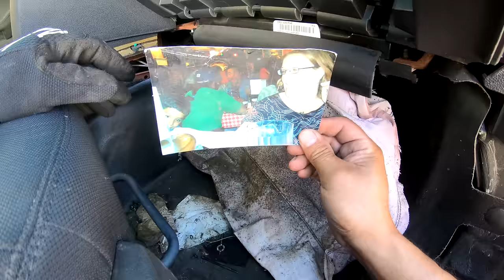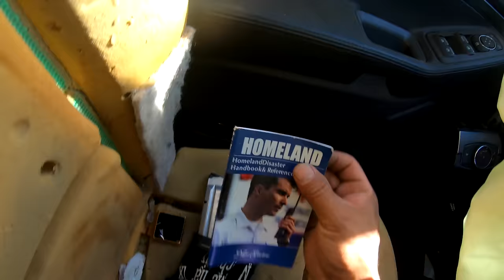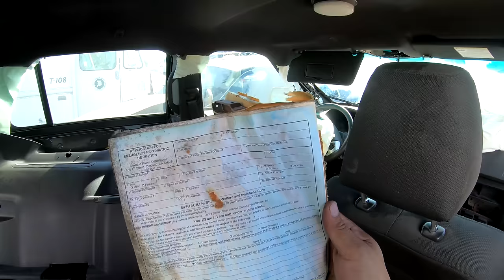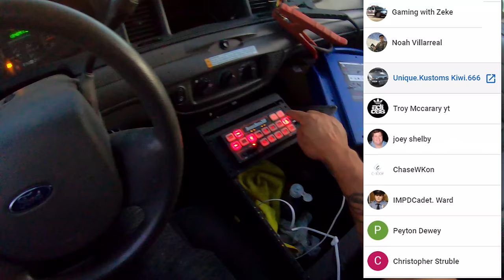I bought A Wrecked Police Explorer Searched it Found A Vigilante! + MUCH MORE!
Your balls will thank you 😉
Crown Rick Auto the Cop Car explorer! Searching a Ford Explorer police interceptor utility! Featuring LVMPD project ford crown victoria police interceptor p71.